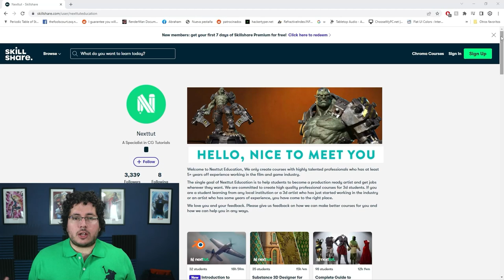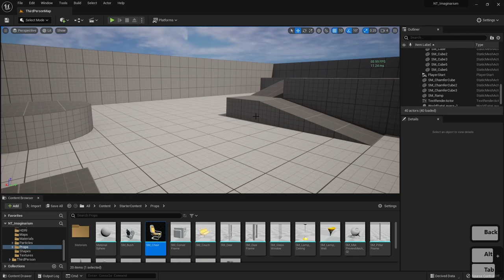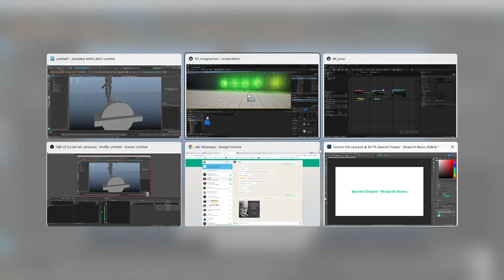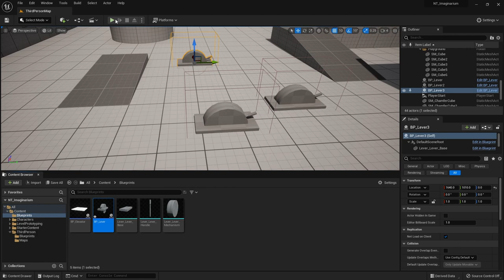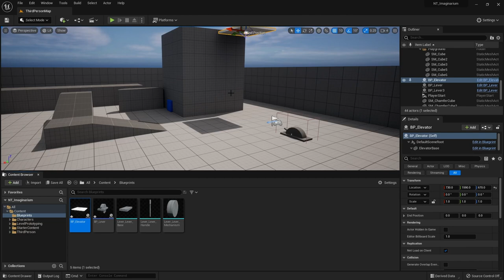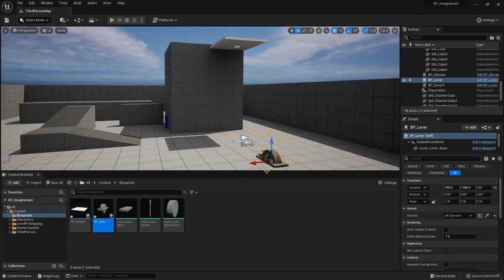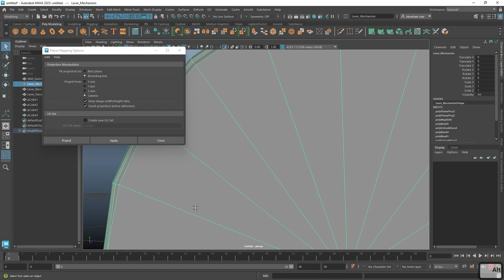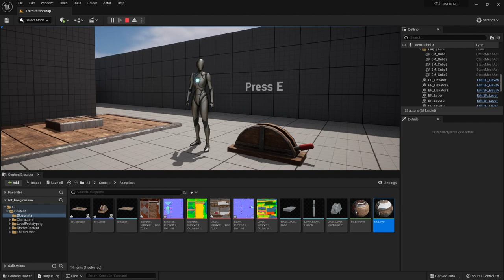Introduction to Unreal Engine 5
Hey guys! Another Special Video this week! Here is a nice introduction to Unreal Engine 5 and some basics regarding visual Scripting, Enjoy!